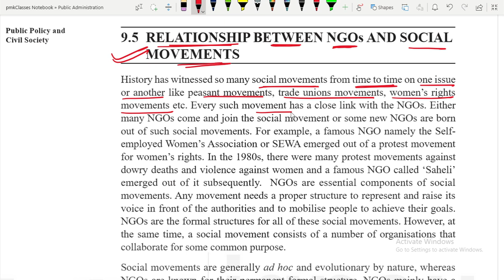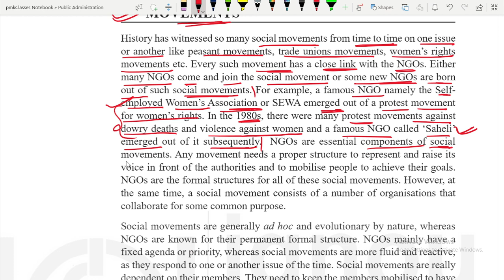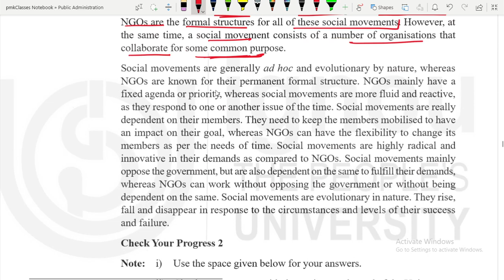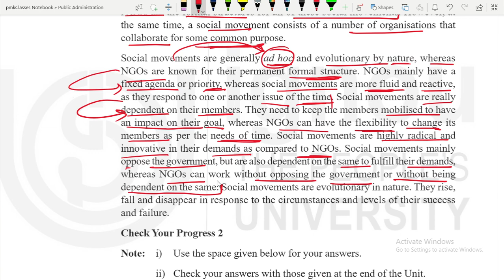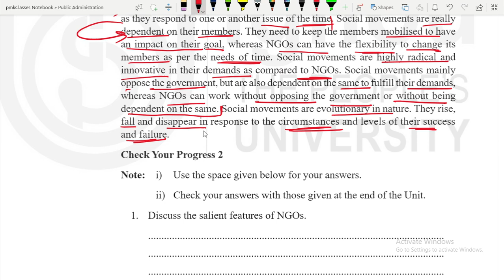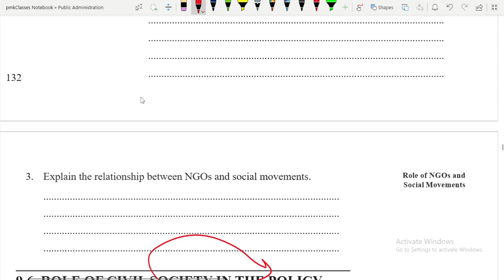IGNOU BPAC 106 UNIT 9 | L-53 RELATIONSHIP BETWEEN NGOs AND SOCIAL MOVEMENTS